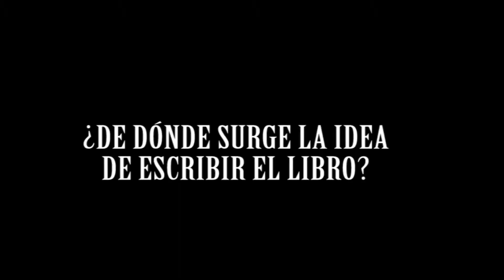Hugo Tamayo Gómez, escritor de: Desde el salón del nunca más.